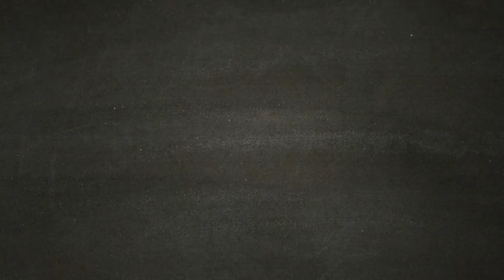Falena e Juzou l'ubriacone ucciderli in maniera facile - SEKIRO [Walkthrough Gameplay ITA - PARTE 8]